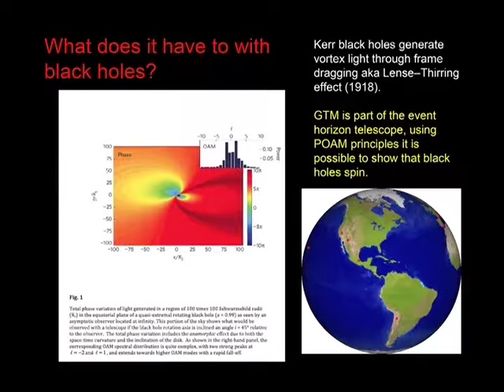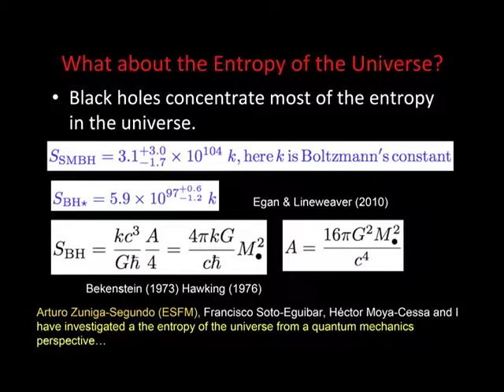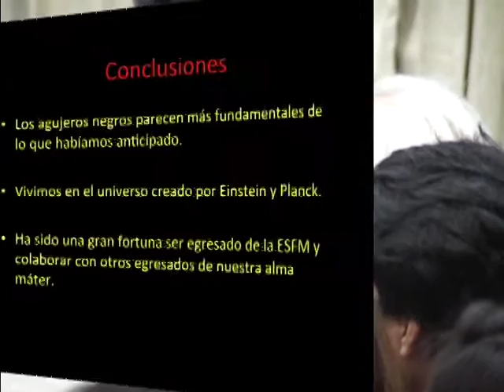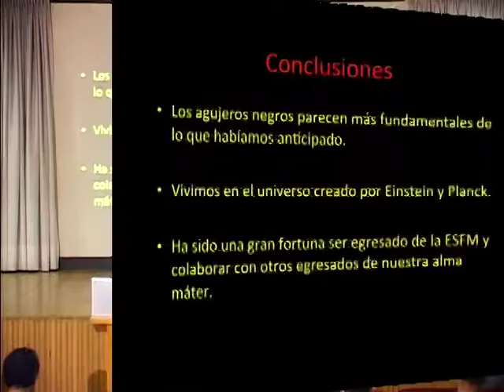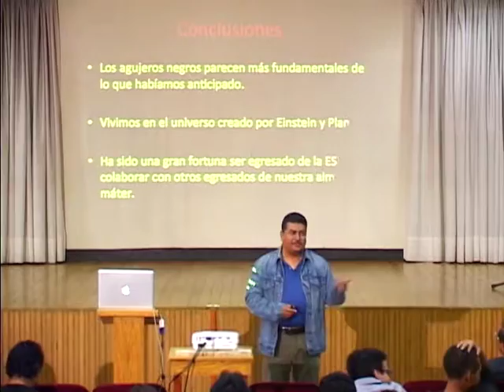De agujeros Negros, Vórtices Ópticos, la Entropía del Universo - Dr. Omar López Cruz. parte 2